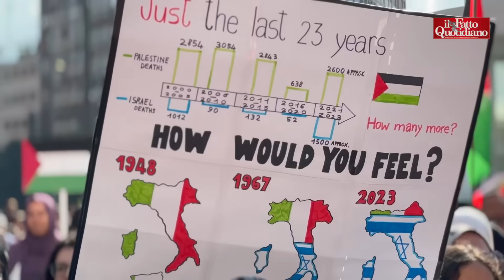"Stop al genocidio a Gaza", a Milano un fiume di persone in sostegno del popolo palestinese